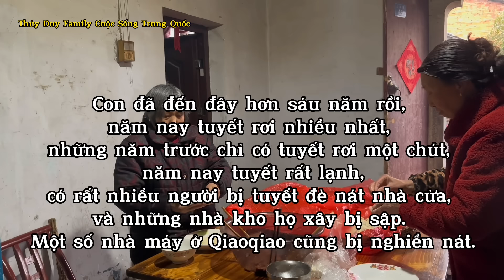[495]Trời Lạnh Quá Ngồi Lại Cùng Ăn Chén Hoành Thánh Nóng Hổi.